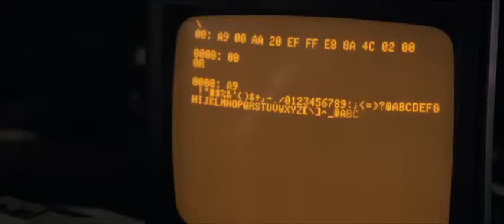Jobs (2013) - SPA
Jobs - Estreno el 20 de septiembre 2013

Director: Joshua Michael Stern
Con Ashton Kutcher, Dermot Mulroney, Josh Gad

Sólo se necesita una persona para empezar una revolución. La extraordinaria historia de Steve Jobs, innovador y extraordinario empresario al que no se le interpuso nada en el camino a la grandeza. La película cuenta la épica y turbulenta historia de Jobs mientras abría un camino que cambió la tecnología -- y el mundo -- para siempre.